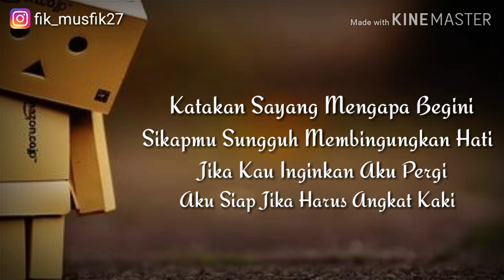SEDIHH BENGETT,,Aku Siap Jika Harus Angkat Kaki:(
MH Musfik

Fb; Hidayatulloh